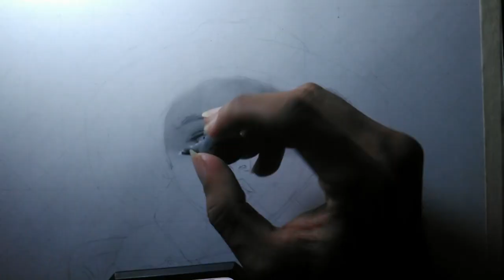Drawing: Alizayne | Portrait 10 | Timelapse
Materials:
• Graphite Pencils
• Graphite Powder
• Soft Brush
• Kneaded and Electric Eraser
• A3 Paper